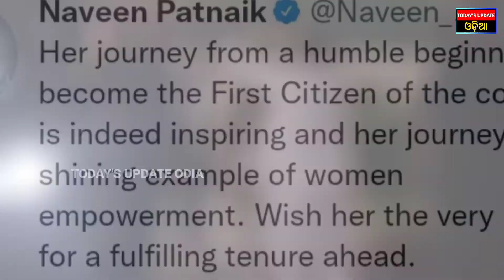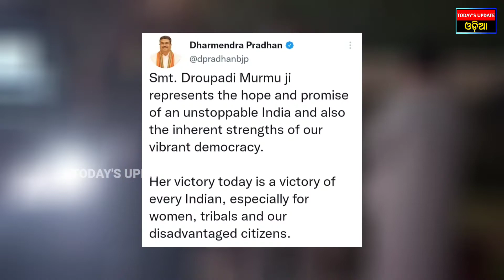Droupadi Murmu Is India's New President|| Today's Update Odia